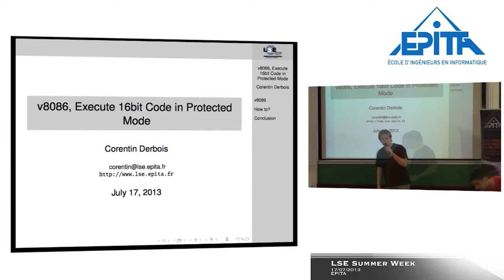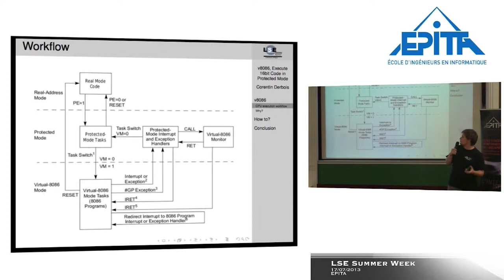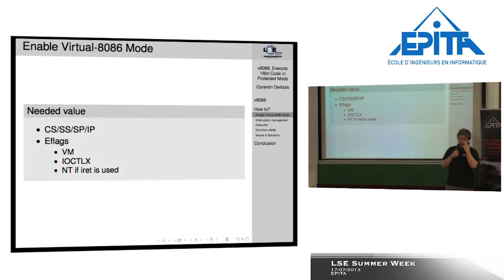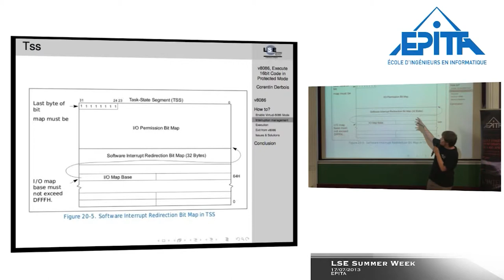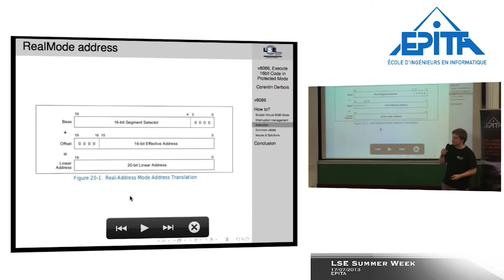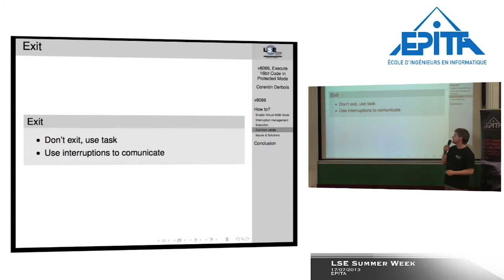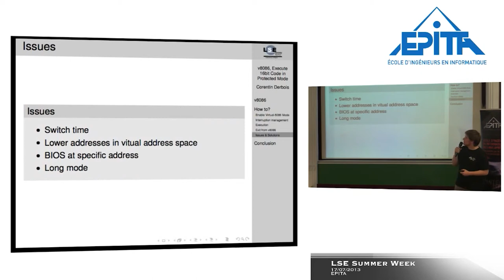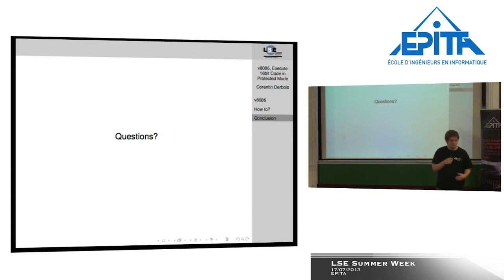v8086, Execute 16bit Code in Protected Mode, Corentin Derbois, LSE Week 2013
We will see in this talk how to execute 16bit code when the protected mode and pagination are on. Mainly, we will talk about the virtual mode 8086 provided by Intel, how it works exactly, and finally its advantages and disadvantages.